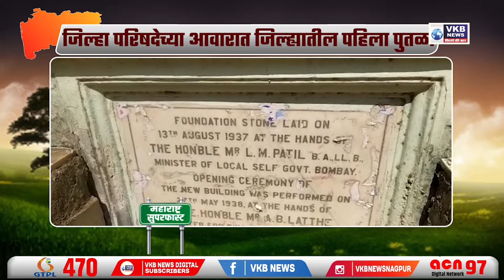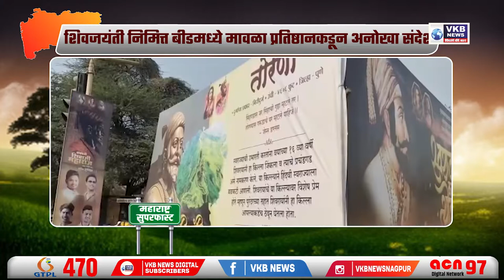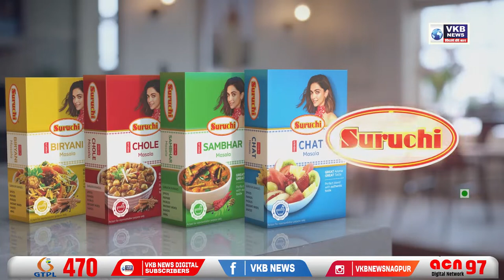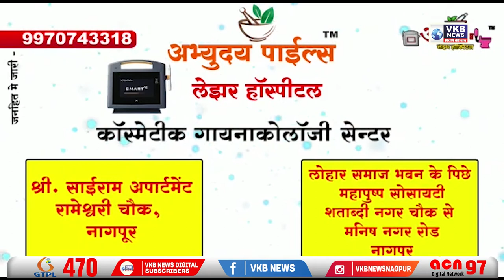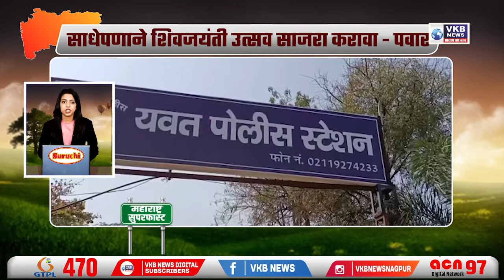SuperFast News l मोर्च्यात आंदोलक आणि पोलिसात जोरदार झटापट